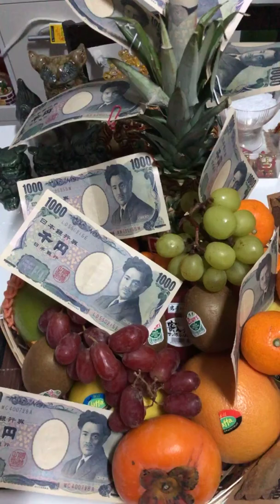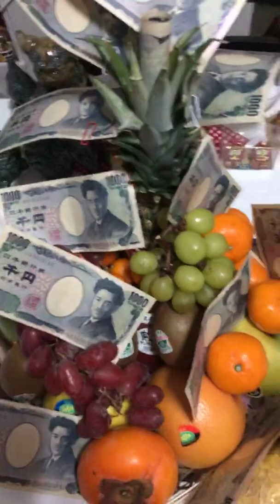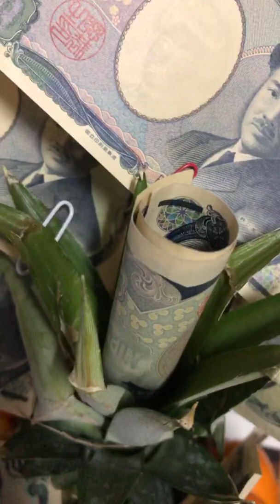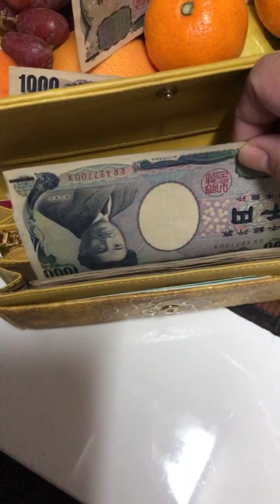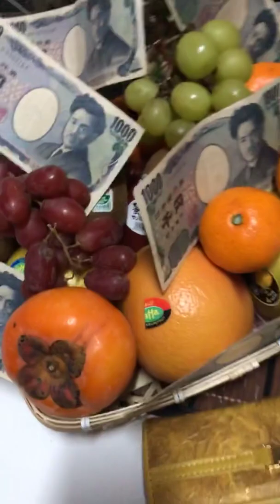Pamanhiin sa pinas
January 1,2021
Sa wakas nabuo ko rin po ang 12 kaklasing prutas😊😊😊🥰🥰🥰😘😘😘
Thank you po lord sa lahat ng mga biyayang pinagkaloob niyo po sa akin sa buong taon na ito 2020🙏🙏🙏
sana po ay magiging ok na ang ating 2021